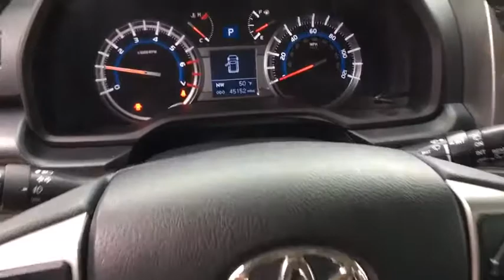2016 Toyota 4Runner Allen Samuels Direct 8G5120983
CARFAX One-Owner. Clean CARFAX. 4Runner SR5, 4.0L V6 SMPI DOHC, Black w/Leather Seat Trim, 8 Speakers, Air Conditioning, Alloy wheels, Bumpers: body-color, Electronic Stability Control, Exterior Parking Camera Rear, Front Bucket Seats, Front fog lights, Heated door mirrors, Power door mirrors, Power driver seat, Power steering, Power windows, Radio: Entune Audio Plus w/Connected Navigation, Rear window defroster. RWD 4.0L V6 SMPI DOHC 5-Speed Automatic with OverdrivebrbrWhy Buy Here Allen Samuels wanted to provide a new philosophy of a new way to buy a car, this is why Allen Samuels Direct is here to stay.  All of our Allen Samuel Direct vehicles are then inspected by our certified technicians completing a 172 point rigorous inspection.  Exclusive Allen Samuels Direct 30 Day Promise, if at any time during the 30 day period you are NOT completely satisfied you may bring your vehicle back  You are buying from Your Friend in the Car Business, we are not your everyday dealership we are family owned since 1982. Awards:br  * 2016 KBB.com Best Resale Value Awards